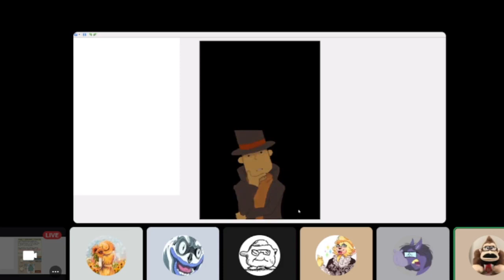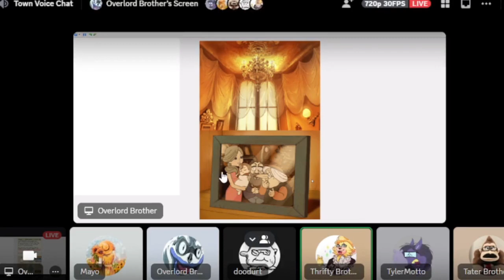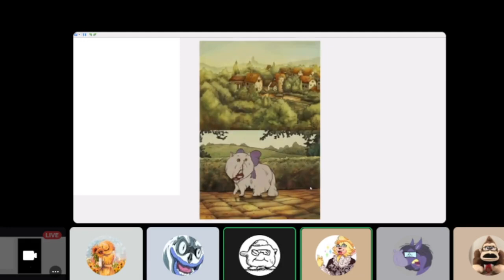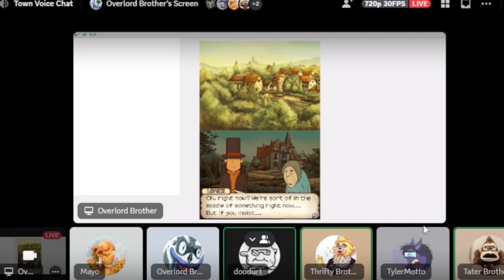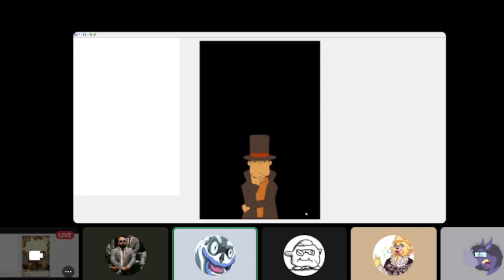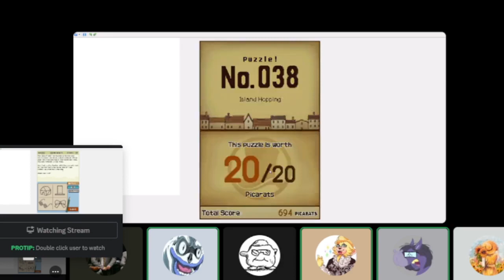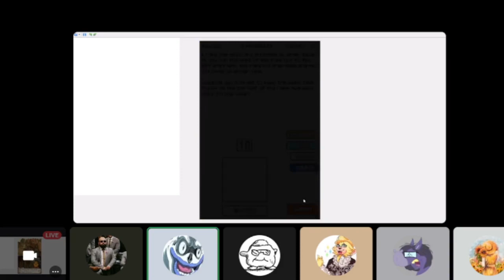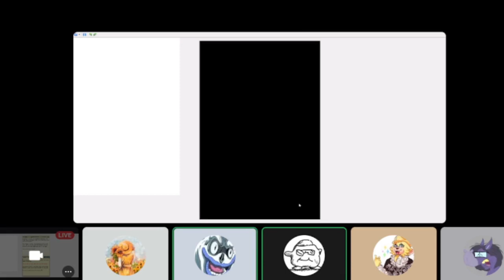So many Puzzles!!/Perfesor Layton/Ep.2